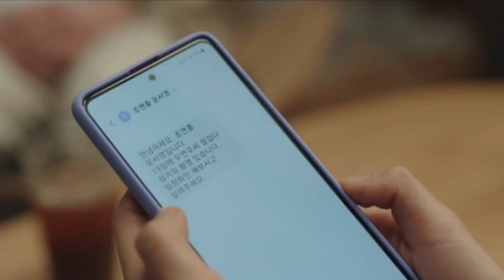The Heavenly Idol Episode 7 Recap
The Heavenly Idol is an ongoing South Korean television series starring Kim Min-kyu, Go Bo-gyeol, and Lee Jang-woo. Based on the web novel of the same name by Shin Hwa-jin, it premiered on tvN on February 15, 2023, and airs every Wednesday and Thursday at 22:30. - Wikipedia

The Heavenly Idol Episode 7 Recap | The Heavenly Idol | Korean Drama 2023